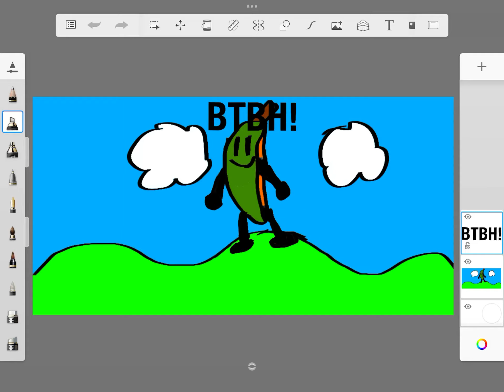Leak for the 40 subs! (Ft fourbfb)